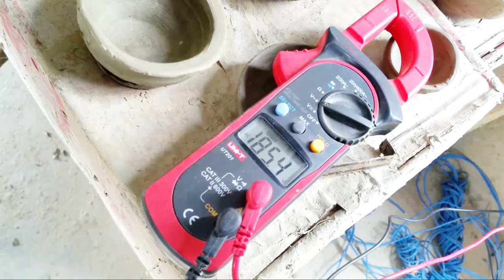पूर्वको मोरङ Pathari मा एतिहासिक रेकर्ड Seramic hand made vase bonsai pots production In Nepal. 🇳🇵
Ceramic productions पूर्वको मोरङ  Pathari  मा एतिहासिक रेकर्ड l

     Pathari ceramic industry Morang East Nepal.

Hi,
 This is  Santosh Rai my channel NEW CREATION Rai Santosh

            Ceramic products are very good an effected as we are introduced very well and it's being used every where regularly. So, it's being famous all over the world. This ceramic industry is situated Pathari sanischare municipality Morang, 2 east of Nepal Near by Balmiki memorial boarding school.
      Please be increased and inspired to us so that, we can go further we can more increase  our skills. Suppose,  as it is local and hand made products,
         Finally I have expected up to all guys you must love and respect my channel thanks to all guys and respectable persons.

           Saved QUERIES in this video

1) Pathari ceramic industry Morang
2) Pathari ceramic products  available in fix prices
3) Pathari ceramic industry is situated in  morang east Nepal
4)  everyone can get with best prices